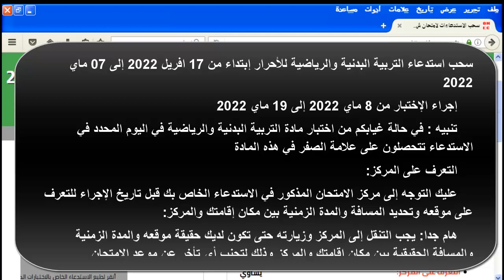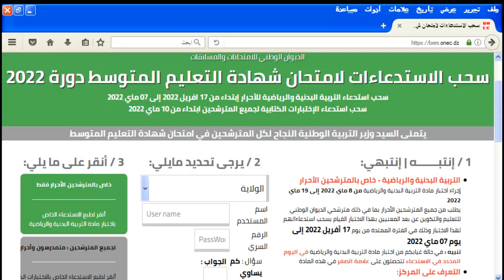سحب استدعاء مادة التربية البدنية والرياضية لشهادة التعلليم المتوسط والبكالوريا للأحرار والمراسلة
سحب استدعاء مادة التربية_البدنية و الرياضية لشهادة التعلليم المتوسط والبكالوريا للأحرار ومتعلمي الديوان الوطني للتعليم والتكوين عن بعد (المراسلة) دورة 2022 .
رابط سحب إستدعاء مادة التربية البدنية والرياضية لشهادة التعليم المتوسط أحرار ومراسلة
رابط سحب إستدعاء مادة التربية البدنية والرياضية لشهادة البكالوريا أحرار ومراسلة